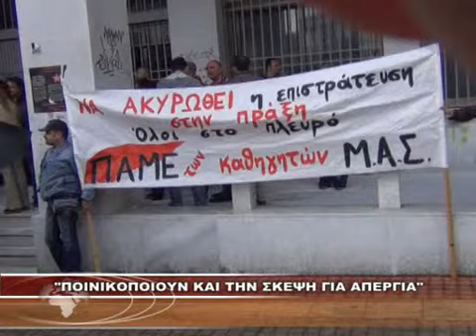''ΠΟΙΝΙΚΟΠΟΙΟΥΝ ΚΑΙ ΤΗΝ ΣΚΕΨΗ ΓΙΑ ΑΠΕΡΓΙΑ''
''ΠΟΙΝΙΚΟΠΟΙΟΥΝ ΚΑΙ ΤΗΝ ΣΚΕΨΗ ΓΙΑ ΑΠΕΡΓΙΑ'' 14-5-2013